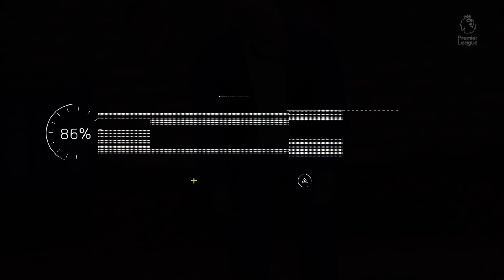FIFA 23 | Manchester United vs Leeds United - English Premier League - PS5 Full Gameplay